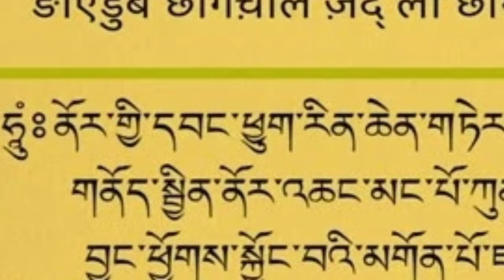शनिबार चैत्र १७ गते# 30 march को दिन को योग फल। # कुबेर को मन्त्र राखिएको छ।